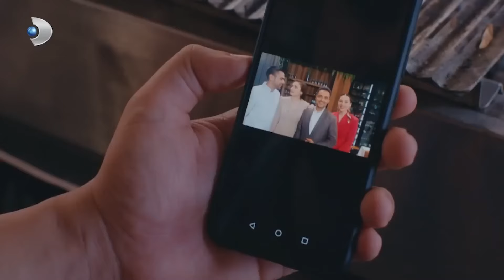La Llamada Que Alarma A Fırat | Receta De Amor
La Llamada Que Alarma A Fırat - TELÉFONO MISTERIOSO

Etiqueta
Productor: Mehmet Yiğit Alp
Director: Deniz Koloş
Productor Creativo: Birsel Cimci
Guión: Leyla Oter y Doruk Erengul
Productor Ejecutivo: Selma Koçoğlu
Director de fotografía: Ozgur Demir
Director de arte: Tolunay Yurddas
Edición: Kivanc Ilginer